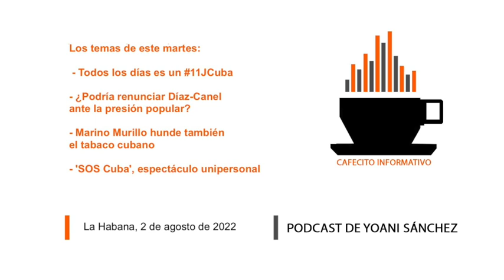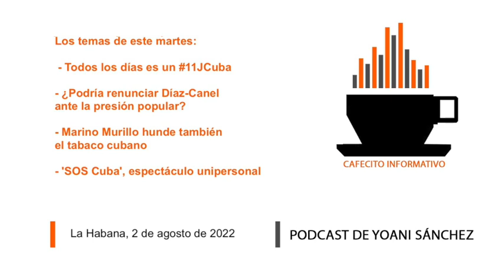Cafecito informativo del 2 de agosto de 2022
🌤👋🏽🇨🇺🗞 Buenos días desde La Habana, soy Yoani Sánchez y en el "cafecito informativo" de este martes 2 de agosto de 2022 comentaré estos temas: ✊🏽📢😤 Todos los días es un 11JCuba ⛓🏛🪑 ¿Podría renunciar Díaz-Canel ante la presión popular? 📉🧮🚬 Marino Murillo hunde también el tabaco cubano 🎭🎟🎯 'SOS Cuba', espectáculo unipersonal

📲 Los enlaces de hoy:

Murillo desordena las tareas de Tabacuba y deja en el 47% la producción de cigarros

Acusados de desórdenes públicos los familiares de presos del 11J detenidos

Los vecinos toman las calles de Altamira para protestar contra los apagones

Un incendio daña el local del Archivo del Tribunal de Centro Habana